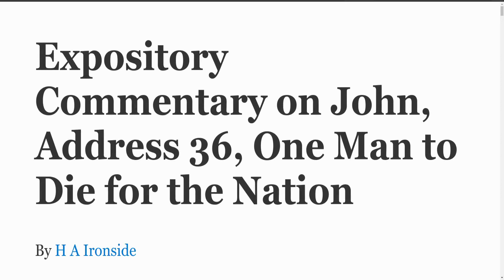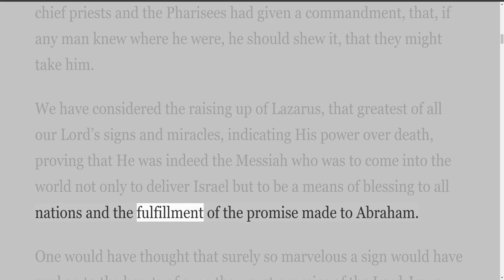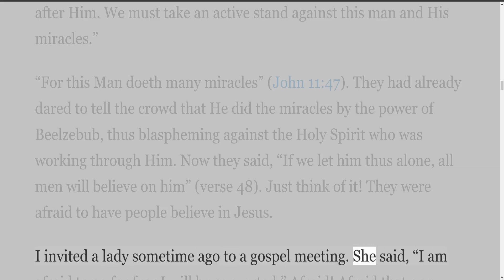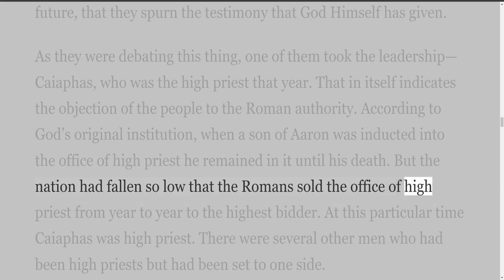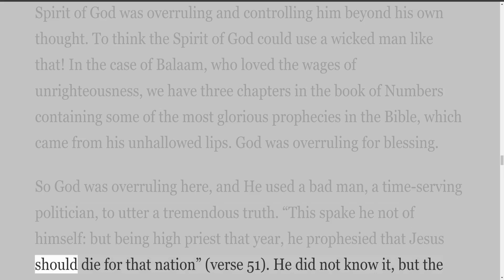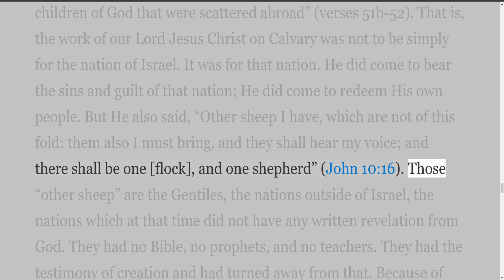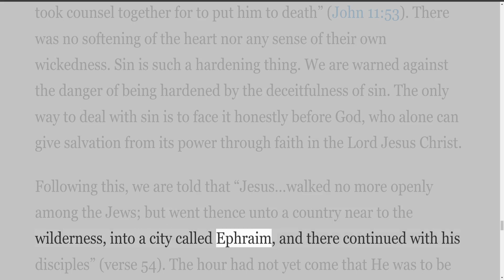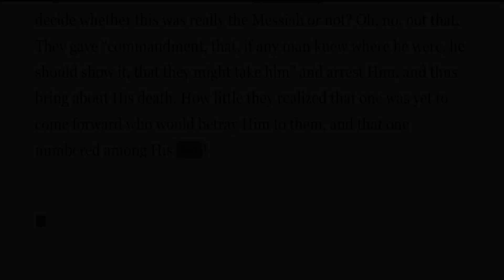Expository Commentary on John, by H A Ironside, Address 36 One Man to Die for the Nation